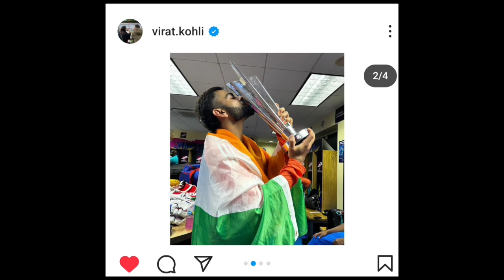India win the T20 world cup ll virat, Rohit and jadeja retirement ll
India cricket team win world cup